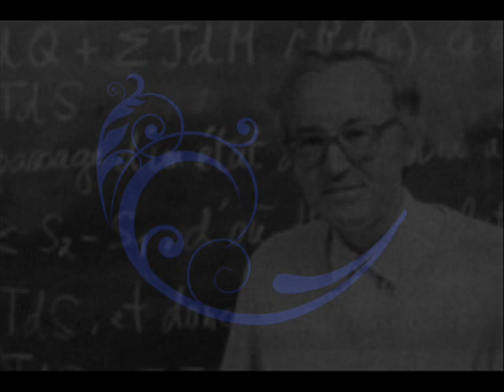Jacques Bouveresse - Dans le labyrinthe : nécessité, contingence et liberté chez Leibniz 2/13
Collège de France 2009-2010